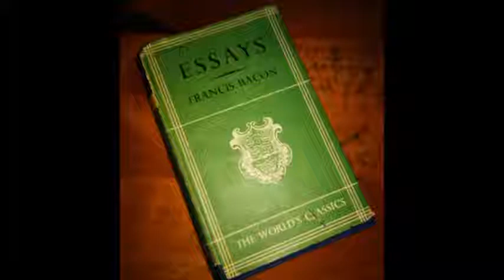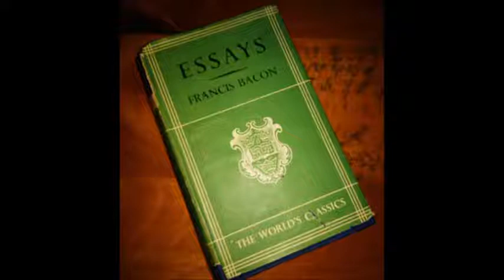Essays of Francis Bacon: Of Unity in Religion